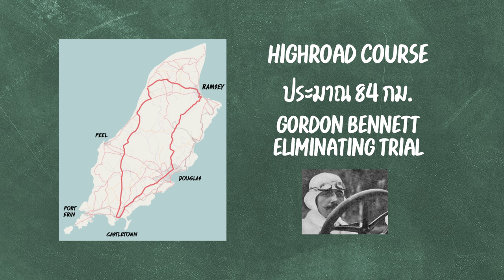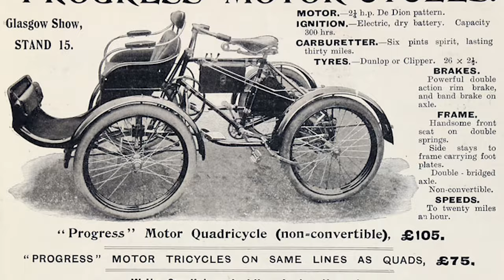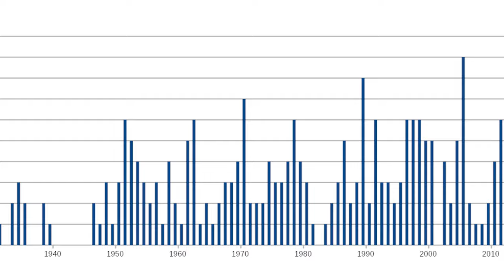"ไอลส์ ออฟ แมน ทีที" และ "อัลสเตอร์ กรังปรีซ์" 2 สนามแข่งรถมอเตอร์ไซค์ที่อันตรายที่สุดในโลก!!!